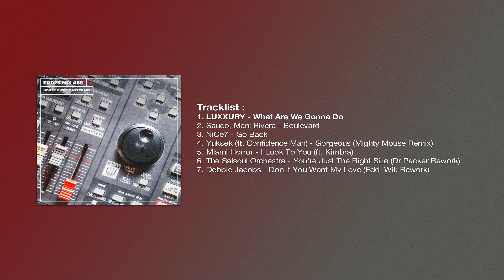EDDI'S MIX #68 House Music Master Mix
Tracklist :
1. LUXXURY - What Are We Gonna Do
2. Sauco, Mani Rivera - Boulevard
3. NiCe7 - Go Back
4. Yuksek (ft. Confidence Man) - Gorgeous (Mighty Mouse Remix)
5. Miami Horror - I Look To You (ft. Kimbra)
6. The Salsoul Orchestra - You're Just The Right Size (Dr Packer Rework)
7. Debbie Jacobs - Don_t You Want My Love (Eddi Wik Rework)